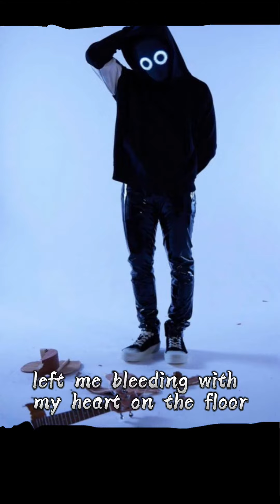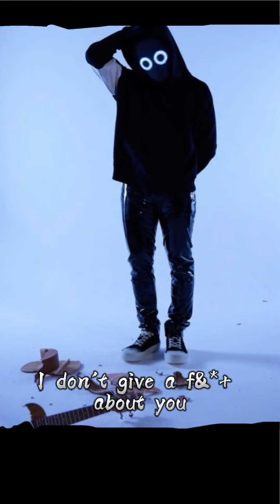IDGAF Boywithuke BUT I MADE MY EDITING WAYYY BETTER THAN THE OTHER-ONE